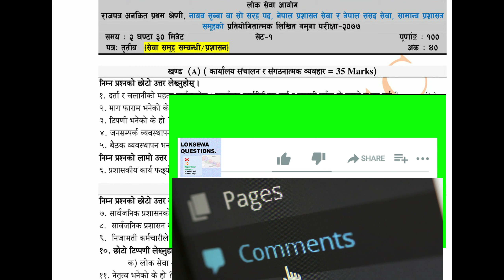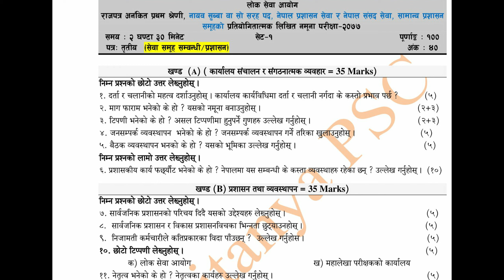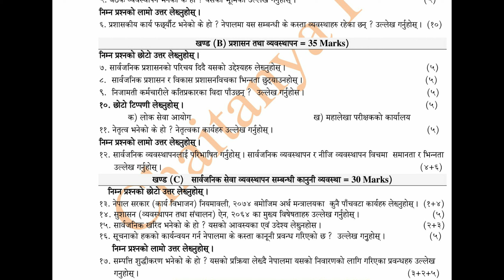nasu third paper ||nayab subba third paper|| loksewa questions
nasu third paper model question.
nasu third paper
nasu loksewa questions
nasu third paper prashasan
nasu third paper question answer